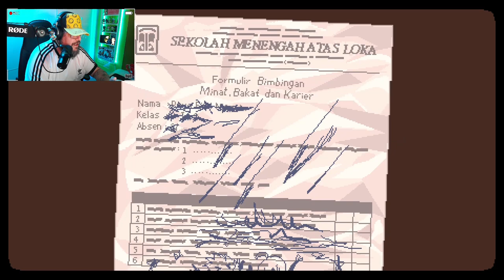A Space for the Unbound #12: Misterio resuelto.